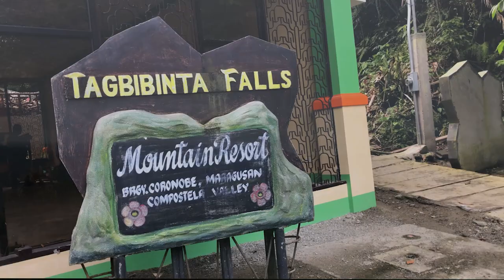Nature's Best - Maragusan - Mati Adventure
New place..new adventure, please watch it in 1080HD.